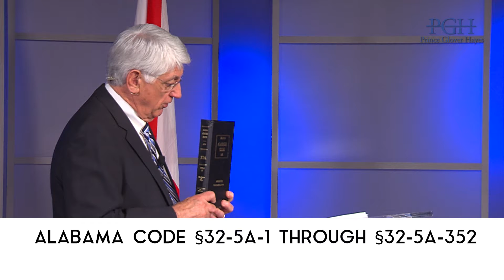Peoples Law School: Bob Prince - Rules of the Road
Bob Prince, Senior Partner at Prince Glover Hayes, dissects the rules of the road for the state of Alabama. Hosted by Mike Royer, Managing Editor at WVUA 23, Bob shares rules that apply to a variety of drivers and situations. Whether you're on the highway in a passenger vehicle, riding horseback on a county road, or just riding your bicycle, learn how the laws apply to you and other drivers on this episode of People’s Law School.